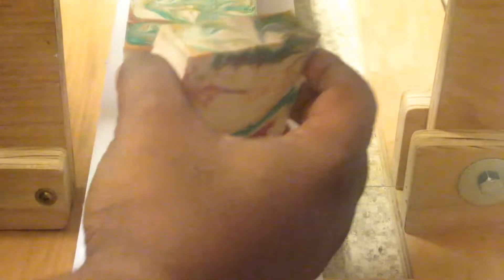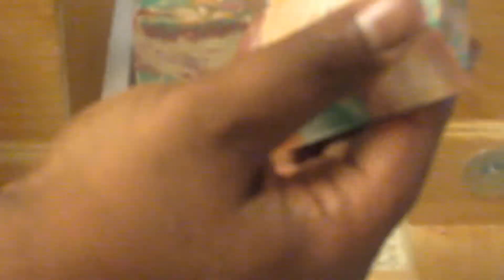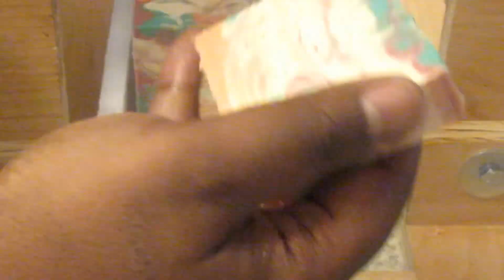Making and cutting Spring Fling Cold Process Soap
As winter is ending, I decided that I want to make something that reminded me of spring. Really colorful and just beautiful all around 😊. This is the making and cutting of the Spring Fling cold process soap. The scent of this bar has top notes of White grapefruit, petitgrain, and tangerine. Followed by mid notes of mandarin, and mimosa petals. The base notes are bamboo, juniper berries, and musk. This beauty is available in March. Just in time for Spring. I hope you guys enjoy the video.